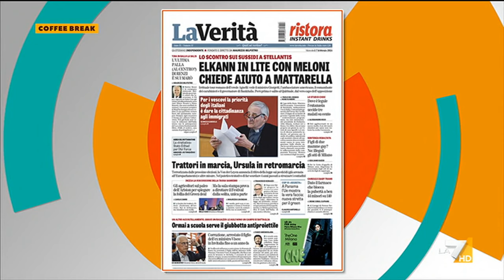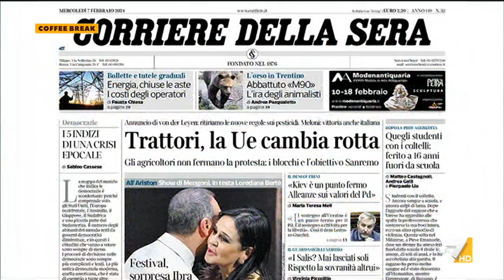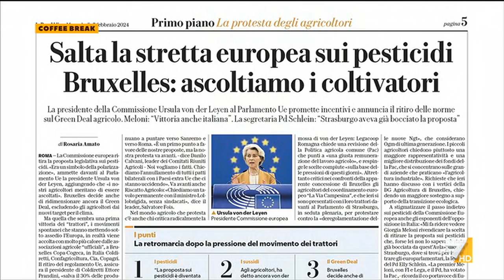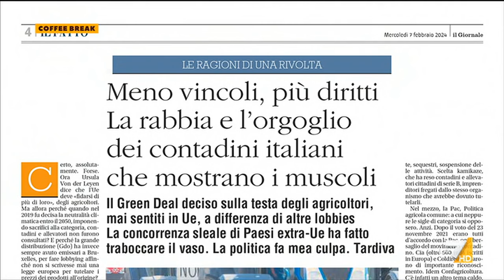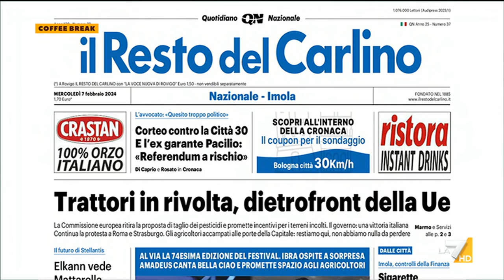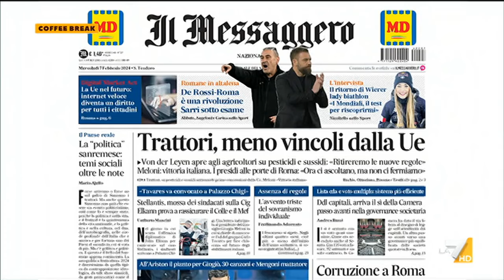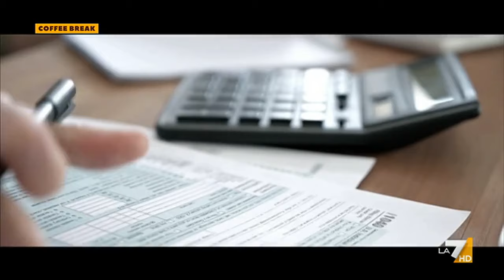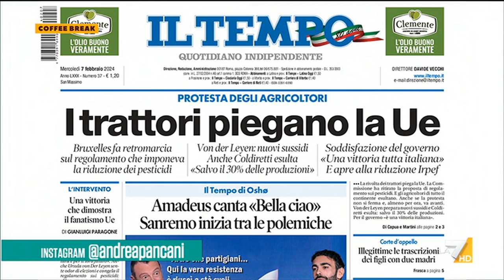Coffee Break 07/02/2024